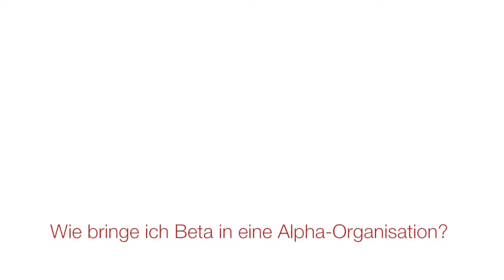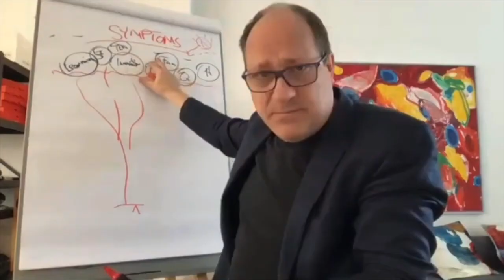Diskurs-Einladung: Wie bringe ich Beta in eine Alpha-Organisation?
Jan Krims und Anke Schaffrek geben Einblick in die Vorbereitung auf ihre gemeinsame Session beim BetaCodex Meetup am 21. September 2021.